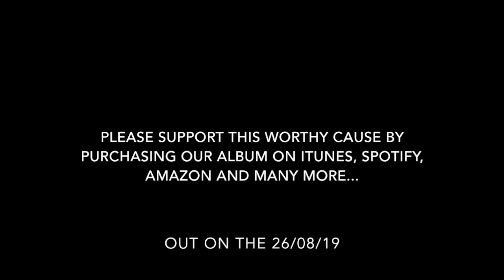Robots. Dancing. Alone. (Promotional Video)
This is the promotional video for our charity album "Robots. Dancing. Alone." in support of Teenage Cancer Trust.